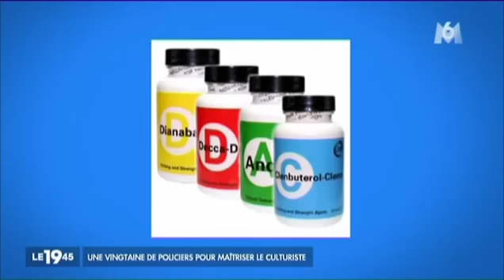Lorenzo Becker Arrested in Toulouse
Lorenzo Becker has been arrested in Toulouse!